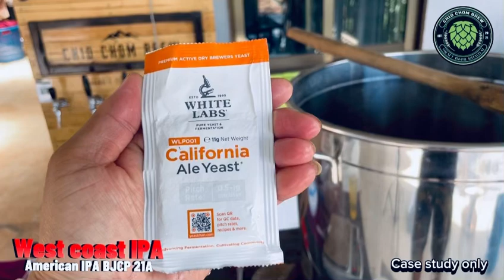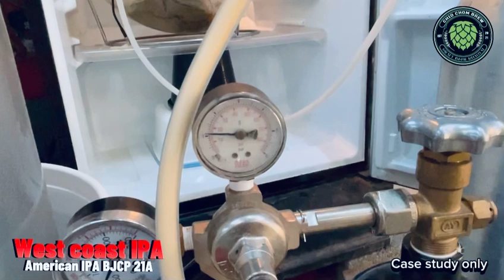ทำเบียร์ West coast IPA style เบียร์ที่มีความ classic | CHID CHOM BREW craft beer Khaoyai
ทำเบียร์ West coast IPA style เบียร์ที่มีความ hoppy, bitter และ dry finished | CHID CHOM BREW craft beer Khaoyai

Ingredient

Batch 21 L
Mash water 24.59 l
Sparge 7.05 l

Cacl2 3 g
Caso4 3.3 g
Mgso4 3.3 g

Malt:
Pale malt maris otter 14 lbs 90.3%
Carapils 1 lb 6.5%
Crystal malt 1 lb 6.5%

Mash 65 degree C for 60 mins
Mash out 75 degree C 10-15 mins

Hops:
Chinook 19.8 g @ 60
Cascade 28.3 g @ 20
Strata 14.2 g @ 20

Cascade 28.3 g @ 0
Strata 14.2 g @ 0
Chinook 8.5 g @ 0

@ Flame out, cool down to 73 degree C, hopstand 10 mins

Yeast: WLP 001 california ale

Ferment at 18.5 degree C

Dry hop for 3 days at 2nd fermenter

Cascade 1 oz
Strata 3 oz
Cryo cascade 1 oz
Cryo simcoe 1 oz